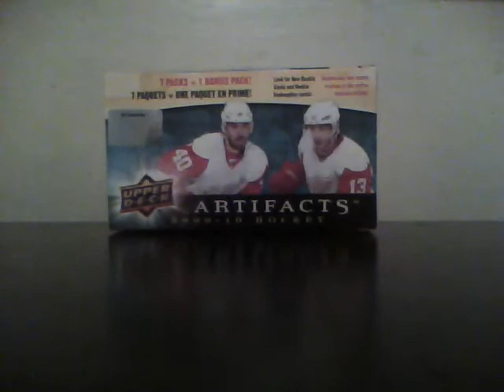blog tv and give away!!!!!!!!!!